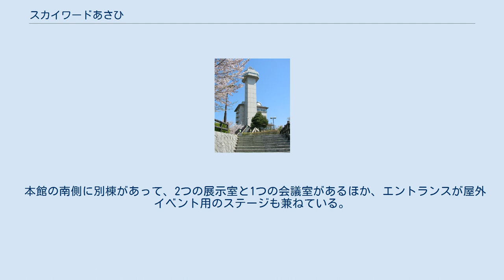スカイワードあさひ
スカイワードあさひは愛知県尾張旭市にある公共施設。
 1992年（平成4年）、市制施行20周年を記念して城山公園の一角に開館した。
展望室や天体観測施設、民俗資料の展示室などがある。
公園は市のほぼ中央に位置する桜の名所で、毎年4月にはさくらまつりが催される。
 かつてはスカイワード内に市役所の出張所が置かれ、住民票などの交付や市税の納付受付も行なっていたが、2009年（平成21年）3月で廃止された。
 2019年（令和元年）6月2日には、第70回全国植樹祭に際して、今上天皇・皇后が会食のため当施設を利用した。
 60人を収容できる展望室は地上約55メートル（標高約131メートル）にあって360度が見渡せる。
近い場所では猿投山や東谷山、天候などの条件が揃えば御嶽山や御在所岳、恵那山なども見える。
また、21時半まで開館しており夜景を観ることもできる。
 アストロ光学製の電動天体ドームに旭精工製ドイツ式赤道儀反射望遠鏡（口径50cm、コンピュータ制御）、Hα干渉フィルターを搭載した太陽望遠鏡（口径10cm）などを備えた天体観測室が置かれており、定期的に観望会を行なっている。
なお、ドームの北西側に展望台が位置しているため北西の空は見えない。
 太陽観望会 夜間公開 レストラン「SKYWORD」とレセプションルームがある。
 会議や講演会などに使用できる貸ホールとして「ひまわりホール」A・Bと「くすのきホール」A・B（いずれも定員84名）がある。
 絵画などの展覧会に使える貸ギャラリー「ギャラリーあさひ」が置かれている。
 市内の遺跡からの出土品やかつての祭で使われた装束などを展示する「民俗歴史フロア」がある。
 玄関と受付、図書コーナーなどがある「市民情報フロア」で、休憩スペースを兼ねている。
 120名を収容できる「ふれあいホール」が置かれている。
 本館の南側に別棟があって、2つの展示室と1つの会議室があるほか、エントランスが屋外イベント用のステージも兼ねている。